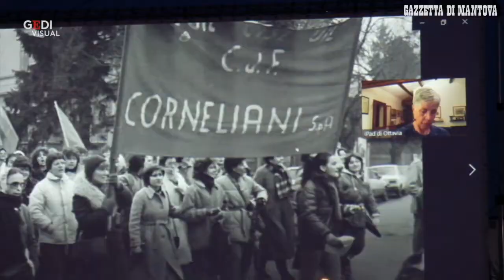Cinema sotto le stelle al presidio Corneliani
Le battaglie sindacali di ieri e quelle di oggi, immagini in bianco e nero di scioperi e cortei degli anni '70 e scatti a colori cadenzati da un fiume di articoli a raccontare cosa sono stati questi ultimi otto mesi qui in via Panizza 5. Sette minuti, come il titolo del film di Michele Placido proiettato ieri sera (14 luglio) al presidio davanti a una folla di circa 250 persone accorse ancora una volta per sostenere la lotta delle lavoratrici e dei lavoratori della Corneliani. (video Nicola Saccani)